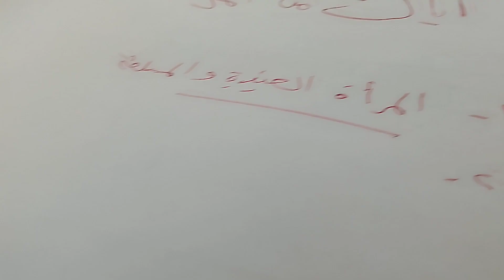اياك أن تقترب من هكذا من النساء فأنها 🫢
لا تقرب من هذا المرأة فنها لا تسعدك